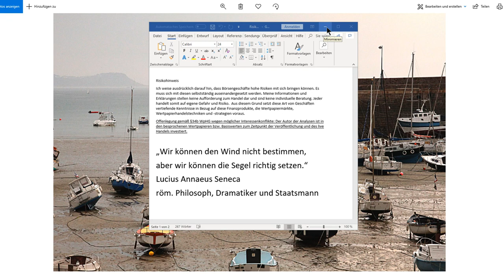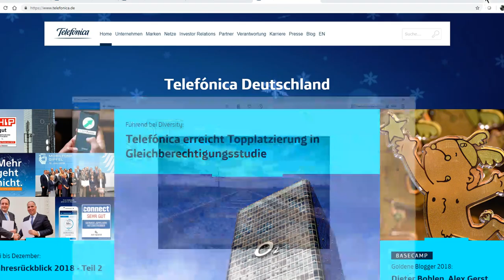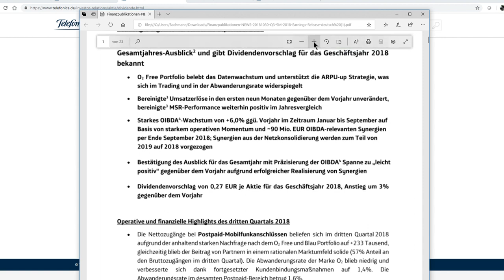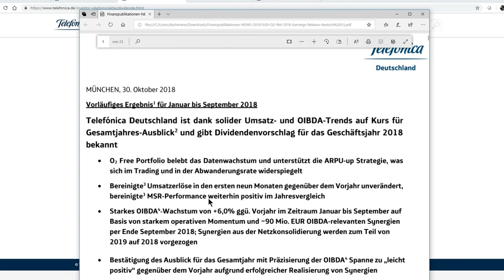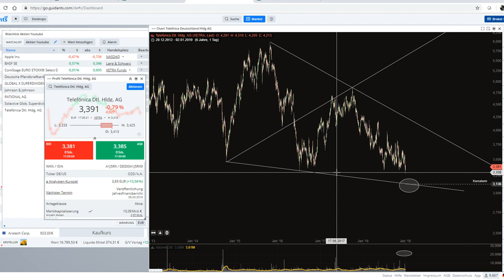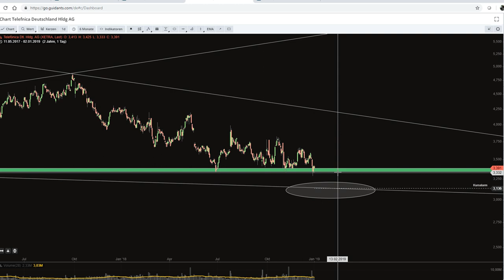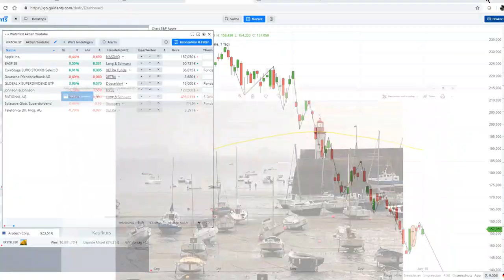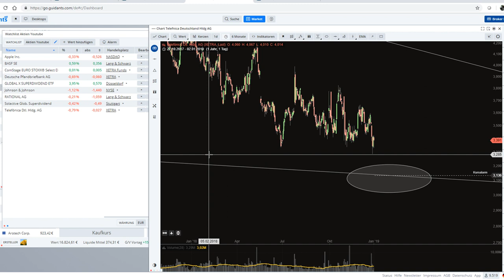Telefonica in der Warteschleife ! Aktuell bei 3,39 knapp 8 % Dividendenrendite.